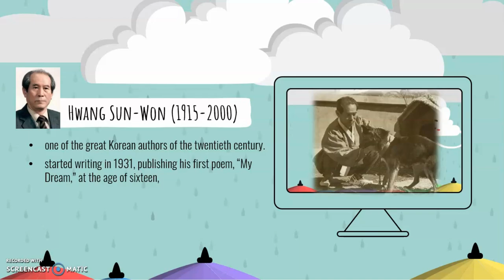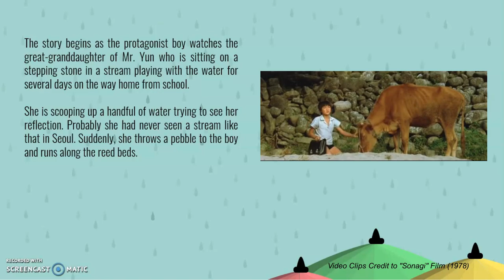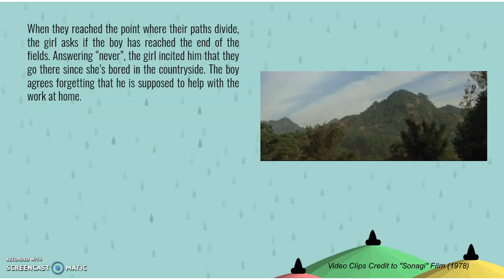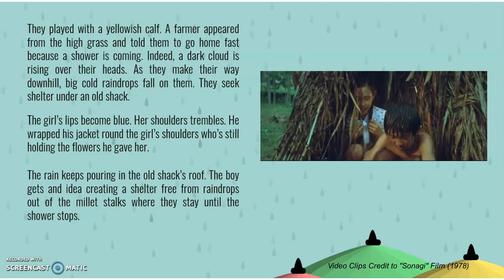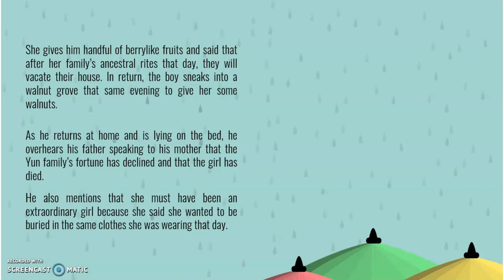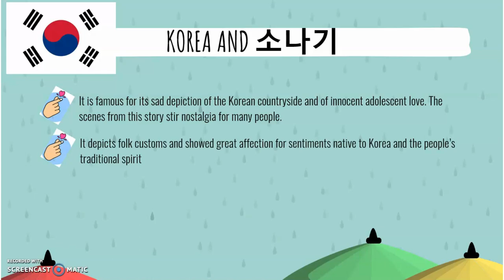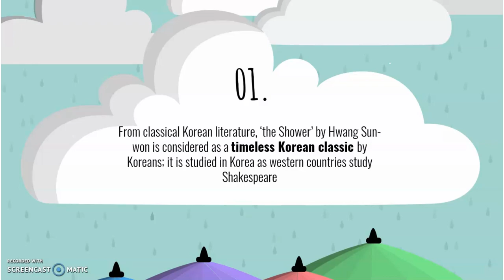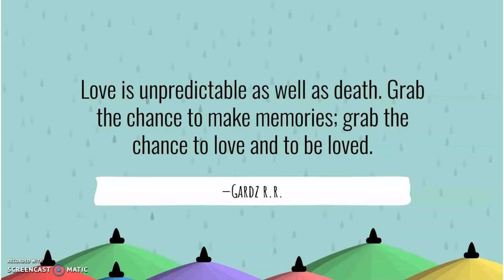소나기: Korean Short Story “The Shower” by Hwang Sun-Won (1953)